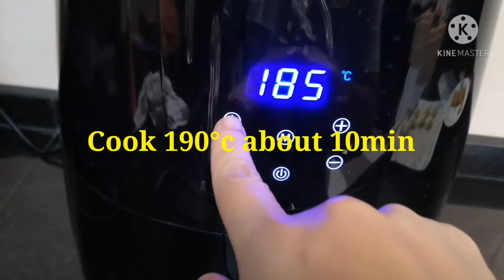Cauliflower nuggets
Biblememoryverse PSALM109:27"Let them know that it is your hand, that you, LORD, have done it". Amen